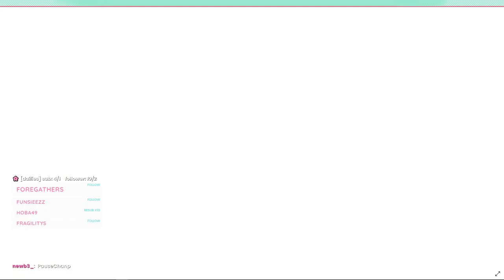『 STREAM 』Preparing for mega bridge and viaduct project | 15 August 2021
Adventurers in town who have committed bad deeds whether intentionally or accidentally are now required to do community service in the form of building a massive bridge/viaduct.